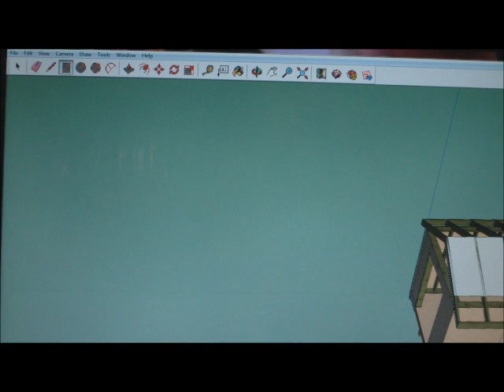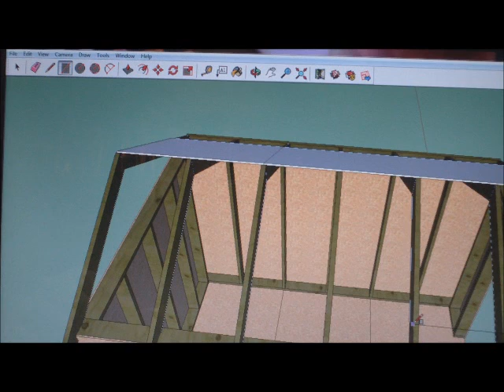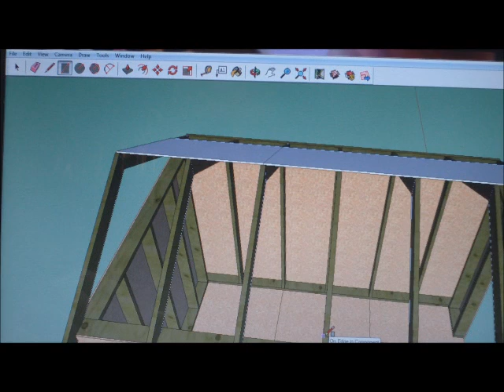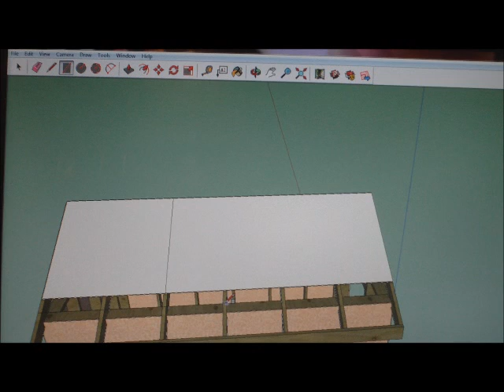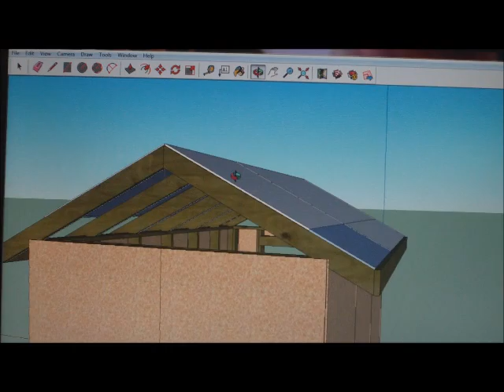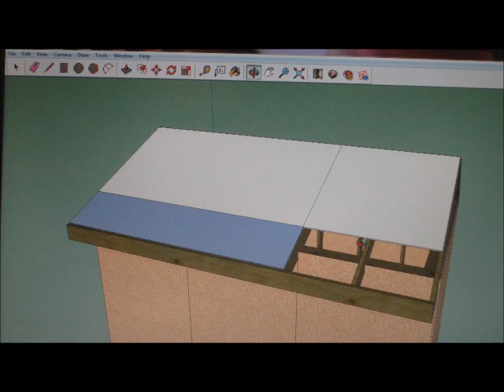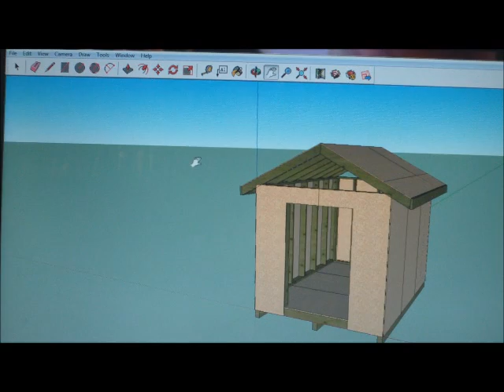How To Draw A Shed In Sketchup Part 5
In this video, I will show you how to draw a shed in Sketchup. In this part I will show you how to draw the osb roof sheathing